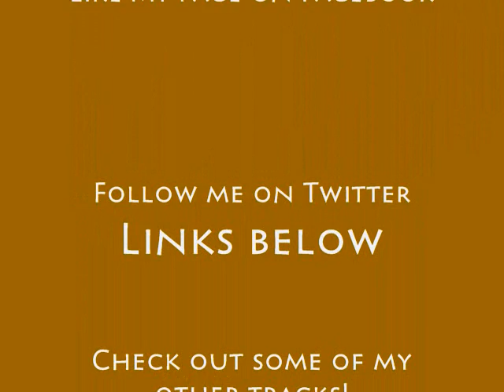"El Dorado" - Digital Orbit